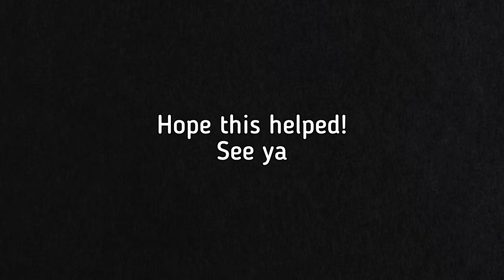[EVENT] How to get THE HUNT: FIRST EDITION BADGE in Spray Paint! (ROBLOX)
Tutorial on how to find 9 spray cans to get The Hunt: First Edition Badge in Spray Paint!

My user: iDvlan (YT_iDylan)

Musician: iksonmusic